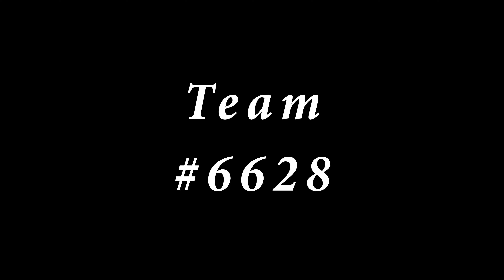Skills USA Indiana State Finalist Team 6628 Forever Young